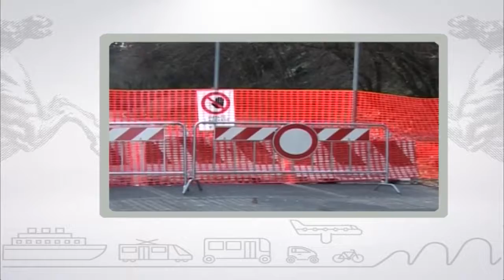Muoversi in Toscana, edizione delle 19.30 del 4 gennaio 2018